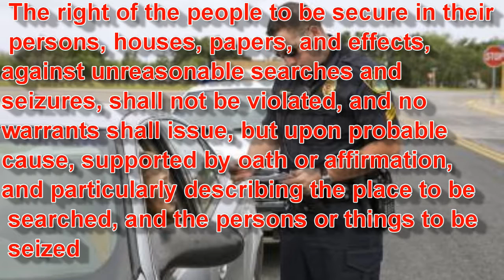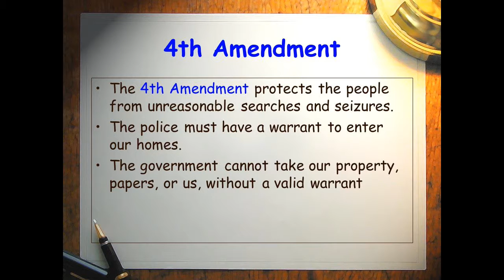4th Amendment- The Government wants to come in your home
4th amendment of the United States Constitution